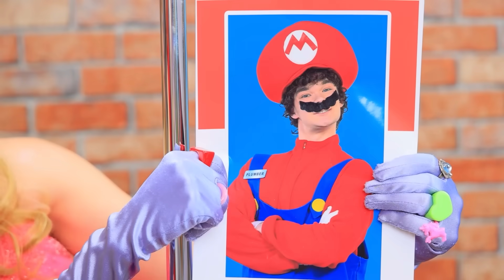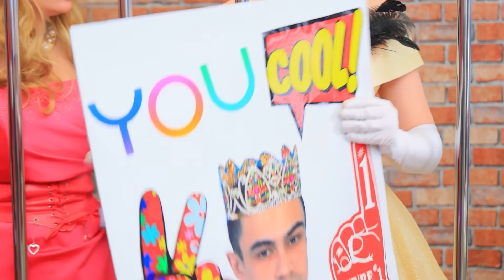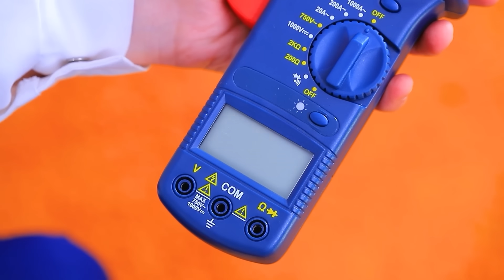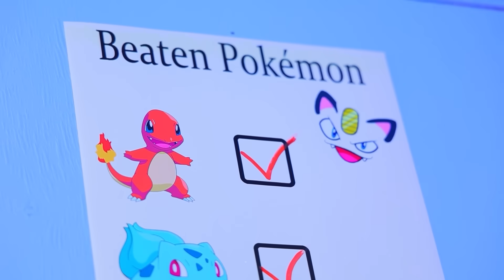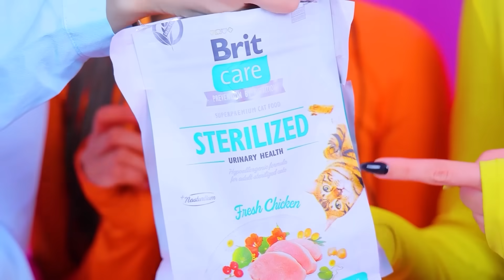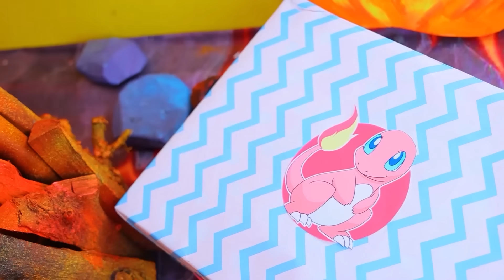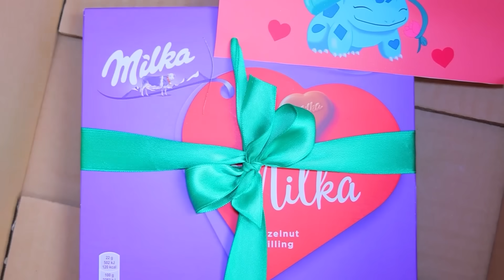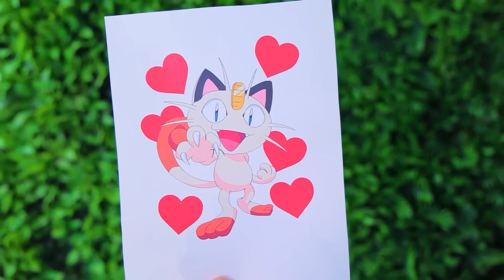تبنتني عائلة ملكية! سوبر ماريو في الحياة الحقيقية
ايه اللي هيحصل لو ماريو بقى مع عائلة ملكية في الحقيقه؟ لو تم تبنيه؟ يلا نشوف مع بعض دلوقتي!

شاهد المزيد من قناة تروم تروم:
المقاطع الشائعة: